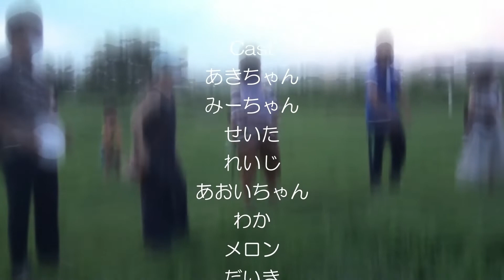【たまモン当日編】多摩市市制施行５０周年事業「たまたまモンスター」②児童青少年課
２０２２年７月２９日～３１日にかけて行われた、多摩市市制施行５０周年事業「たまたまモンスター」の様子を紹介します！「たまたまモンスター」は、多摩市児童青少年課主催のもと行われ、プロの俳優や演出家とともに市内の小学生が３日間をかけて取り組んだプログラムです。

今回の動画では、３日目の当日の様子をお届けします。聖蹟桜ヶ丘駅周辺での練り歩きから一ノ宮公園での野外劇の発表まで！３日間で大きく成長した子どもたちの姿をぜひご覧ください！

【たまモンだもん展のお知らせ】
「たまたまモンスター」の実施を記念して、子どもたちが作成した門や準備から当日にかけての写真を展示します。ぜひお越しください。
日時：９月３０日（金）～１０月１２日（水）
場所：多摩市役所ロビー

※SNSやブログ等で「多摩市公式チャンネル」の動画を紹介いただく場合は、対象となるコンテンツのリンクを記載する形でご使用ください。無断での動画のダウンロード及び改変等はYouTubeの利用規約で禁止されています。
■「多摩市公式チャンネル」リンク集
　動画を探しやすくまとめています